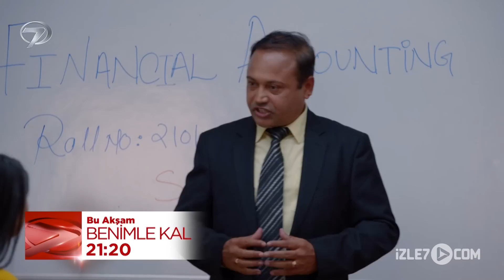Benimle Kal 18. Bölüm Fragmanı - 31 Mayıs Çarşamba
Kanal 7 ekranlarında yepyeni, romantik bir serüven başlıyor. Yayınlandığı dönemde heyecanlı konusuyla dikkatleri üzerine çeken Molkki, ‘Benimle Kal’ adıyla Türk izleyicilerinin karşısına çıkmaya geliyor.

Ailesinin isteğiyle hiç tanımadığı bir adamla evlenen Purvi’nin sürükleyici hayat hikayesi ‘Benimle Kal’ ile ekrana gelmeye hazırlanıyor. Kendisinden yaşça büyük olan Virendra Pratap ile evlenmek zorunda kalan Purvi’nin yeni hayatına alışma çabası Benimle Kal ile izleyicilerine heyecan dolu bir macera yaşatacak. Henüz hayatının baharında, büyük idealleri olan Purvi, önceki eşinden iki çocuğu bulunan köy muhtarı Virendra Pratap ile evlendirilir. Virendra'nın çocukları, aralarının bozuk olduğu babalarının evlenmesini kabullenemeyip Purvi’ye cephe alır.  Yeni hayatına uyum sağlamaya çalışan Purvi kendisine düşman olan üvey çocuklarının kalbini kazanmaya çalışır. Purvi, kendi düzenini kurmak isterken bir yandan da aile olabilmek için çocuklar ve babalarını yakınlaştırmak için çabalar. Fakat Purvi ve Virendra’nın evliliğindeki tek sorun bu değildir. Virendra’nın üvey kardeşi Vaibhav, ağabeyinin mutlu olmasına engel olmak için her fırsatta ikilinin başına iş açar. Hayata hep iyi yönünden bakmaya çalışan Purvi ve ikinci baharını yaşamaya çalışan Virendra arasında neler olacak? Vaibhav, Virendra’nın ailesini nasıl felaketlere sürükleyecek? Geçmişten gelen misafir birbirlerine alışmaya başlayan Purvi ve Virendra’nın evliliğini nasıl etkileyecek? Tüm soruların cevabı Benimle Kal’da yer alacak.